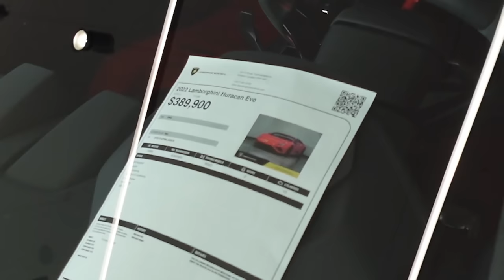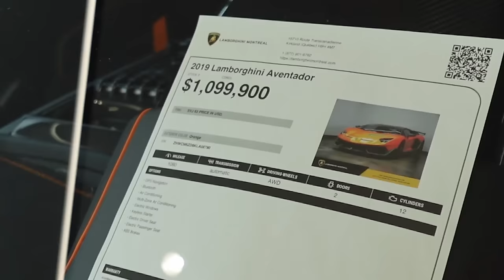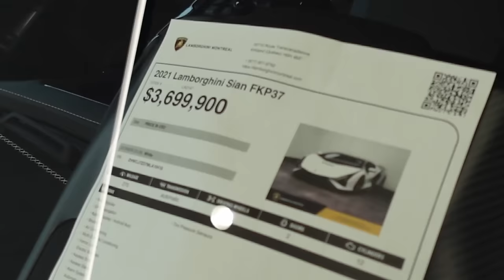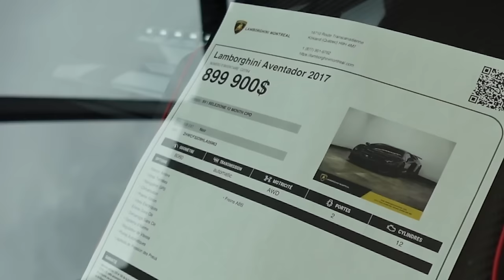Je Visite des LAMBORGHINIS avec BIJOU !